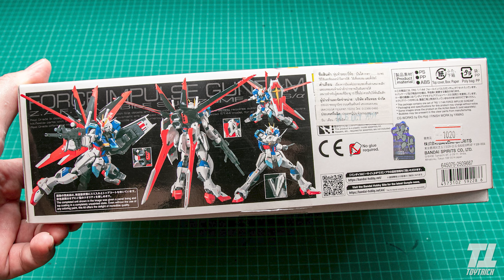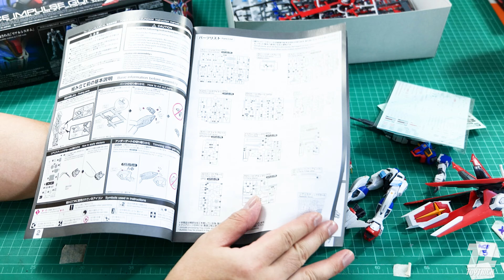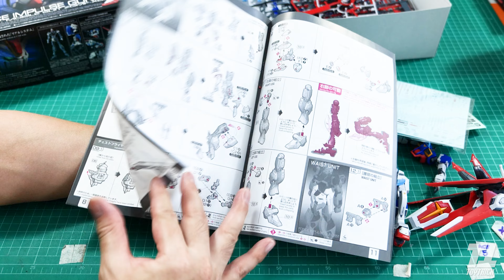เคลียร์ของดอง!!! รีวิวประกอบกันดั้ม Force Impulse Gundam RG 1/144 Review By Toytrick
คลิปนี้เคลียร์ของดองที่ประกอบไว้นาน Gunpla Real Grade 1/144 Model Kit RG-33 RG ZGMF-X56S/A FORCE IMPULSE GUNDAM ฟอร์ซ อิมพัลส์ กันดั้ม
และตอนนี้เปิดช่องทางกลุ่มใหม่ เป็นกลุ่มซื้อขายพูดคุยTransformers Gundamและของเล่นหุ่นยนตร์ทุกชนิด BY TOYTRICK กลุ่มเพิ่งเปิด